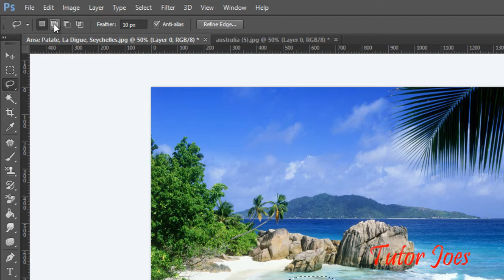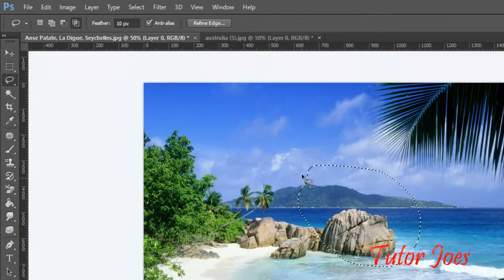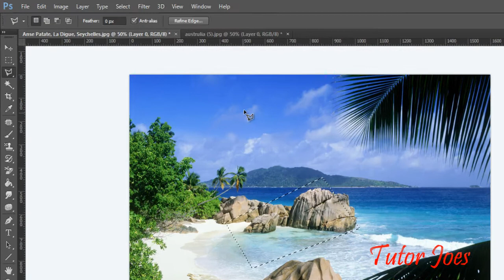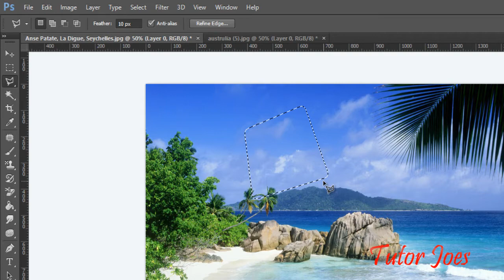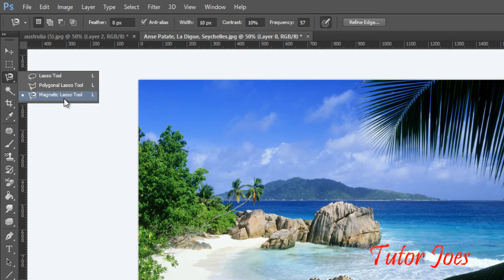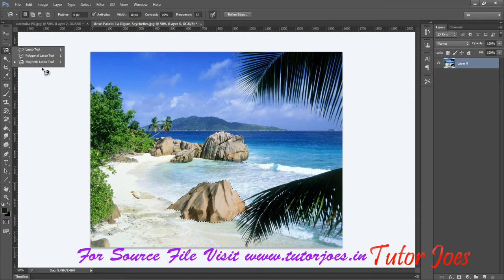03_How To Use Lasso Tools In Photoshop CS6 In Tamil